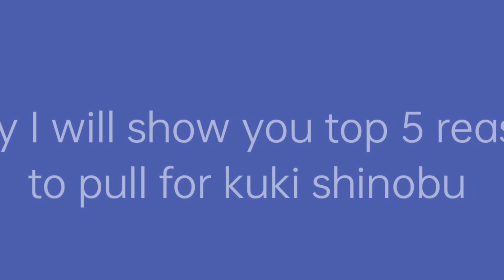5 Reasons To Pull For Kuki Shinobu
kuki shinobu is definately worth pulling.

*ABOUT GENSHIN IMPACT :
Genshin Impact was made by Hoyoverse And was released on Sept 29th 2021. The game is basically an adventure game, collecting items and waifus, husbando through a gacha system.